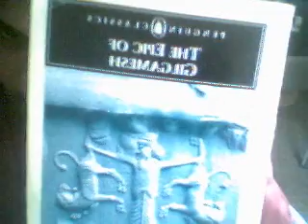On Religious Scholarship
An apology and some thoughts and concerns on the issue of research.